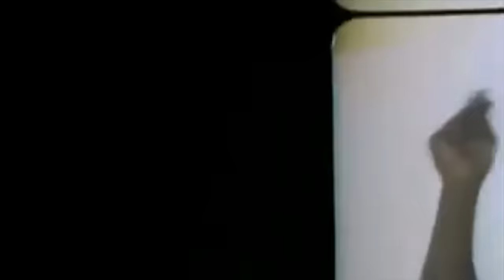MASHUP - "We Will Pop, Funk, Rock, and Soul You"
I discovered this version of "We Will Rock You" in a parallel universe and thought I would share it with you all. Hope you like it as much as I do.

Songs used in this mashup:

1) Queen - We Will Rock You
2) Sly Fox - Let's Go All the Way
3) The Temptations - Shakey Ground
4) Metallica - Sad But True
5) The Jackson 5 - ABC

          -Exclusive behind-the-scenes content
          -Mashups that didn't make the cut
          -Mashup videos that were removed from YouTube
          -Download ALL mashup mp3s in one .zip file
          -Interviews